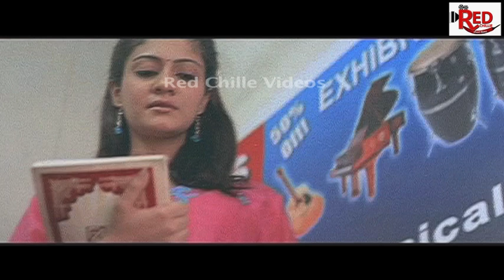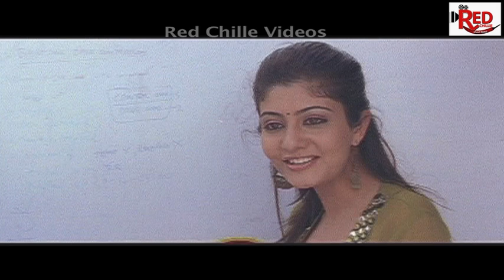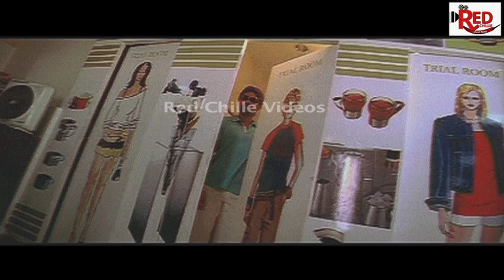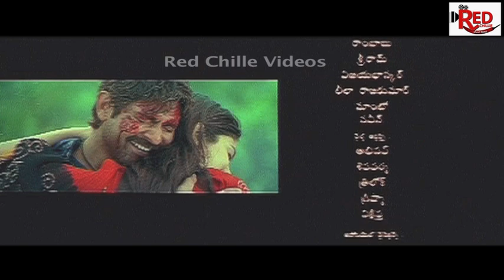Exclusive BRAHMASTRAM MOVIE | JAGAPATHI BABU |NEHA OBEROI | NAVYA NATARAJAN | Teja Telugu Movie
Watch and Enjoy BRAHMASTRAM TELUGU  FULL MOVIE.

Movie - Brahmastram Telugu Full Movie,
Star Cast - Jagapati Babu,Neha Oberoi ,Navya Natarajan ,Kalabhavan Mani,
Ashish Vidyarthi,Kota Srinivasa Rao,Brahmanandam,M. S. Narayana,
Raghu Babu, ,Venu Madhav,Satyam Rajesh,Kavitha,Sujitha,Etc.
Lyrics - Bhaskarbhatla,
Dialogues - Rajashekaran,
Singers -Venu, Gayathri,Karthik, Swathi,Tippu, Anuradha Sriram,
Story - Screen Play - Direction - Surya Kiran,